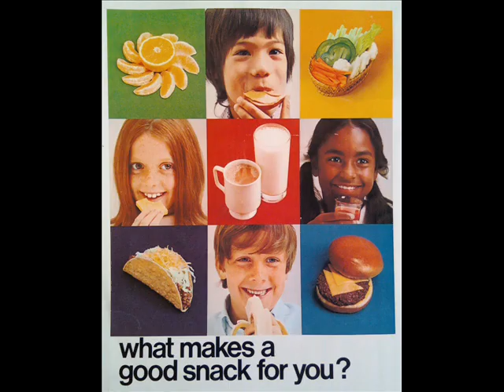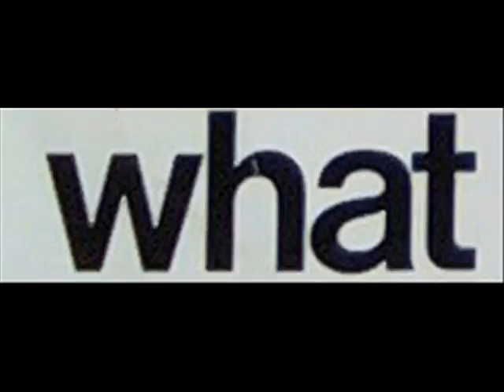What makes a good snack for you?